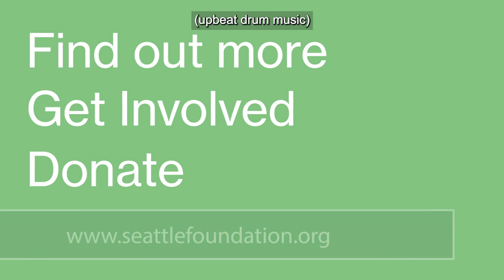N2N 30 for 30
Since 1991, Neighbor 2 Neighbor (N2N) has furthered racial equity by investing in the power of organizations led by people of color. Our focus on local efforts elevates grassroots community voices and amplifies action throughout communities in South Seattle, White Center, and Kent. Now in its 30th year, N2N is thanking its partners over the years by highlighting the work of 30 grantee partners in this video series.